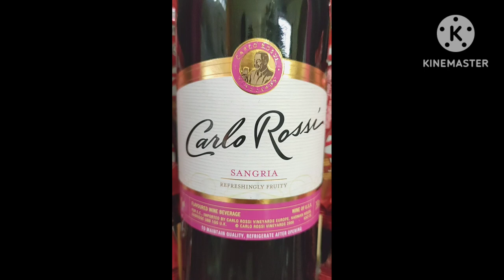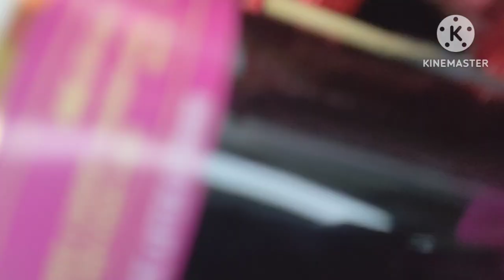Liquor x Bouquet | Gift for him or her x Valentines day Gift idea